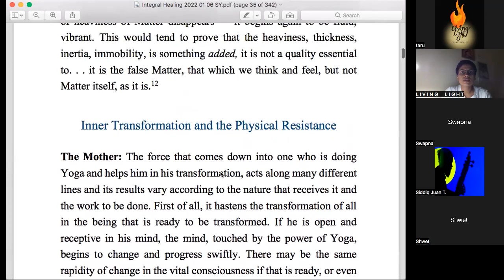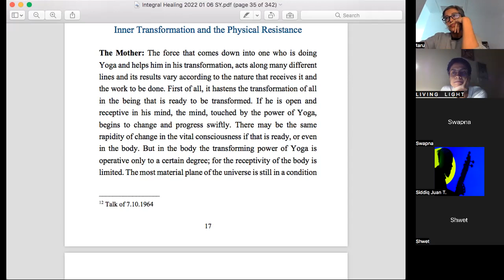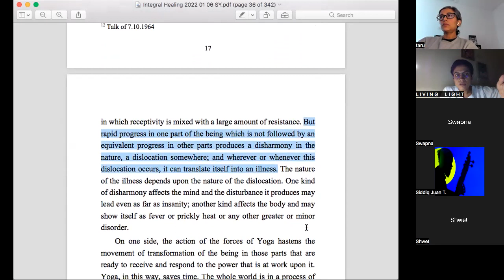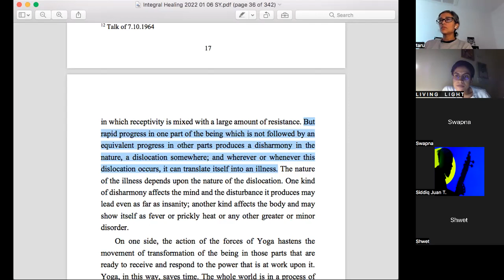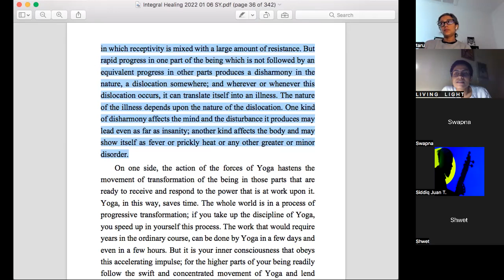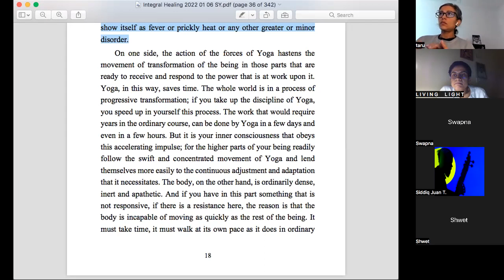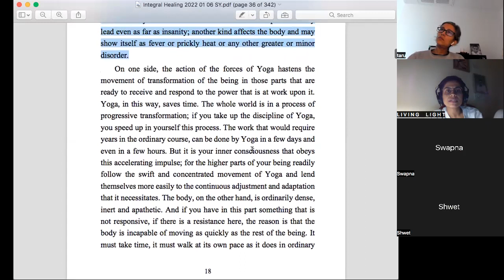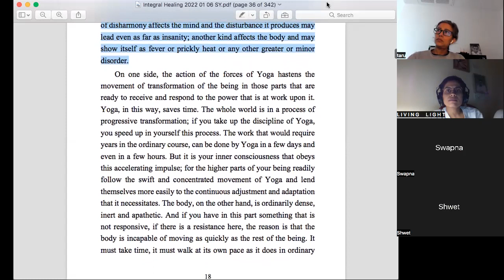Integral Healing - Session 19 - October 23, 2022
Looking at illness/disease and healing - in the light of Mother and Sri Aurobindo
Book - Integral Healing (Mother and Sri Aurobindo)
Session 19 -  Page 17-18